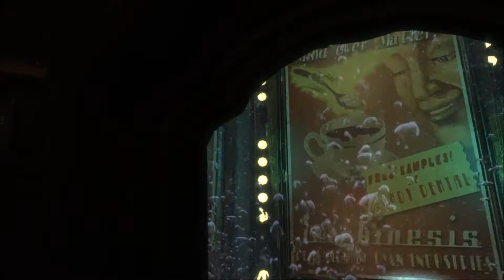Let's Play: BioShock Ep.1: Welcome To Rapture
Would you kindly take a seat and watch Jeff & Dale brutally beat the residents of Rapture to death one by one.
Share us with your friends!